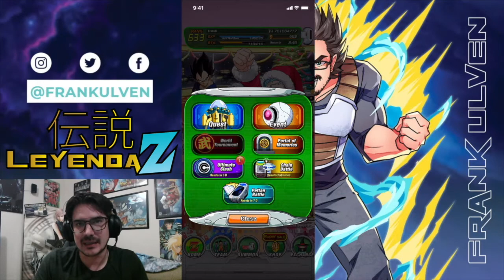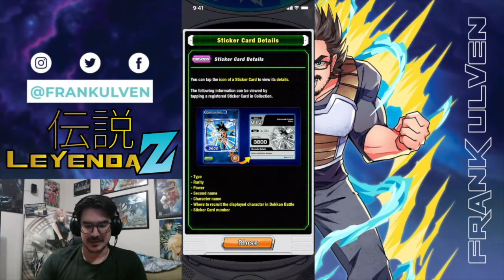Nuevo Pettan Battle Explicado - Leyenda Z